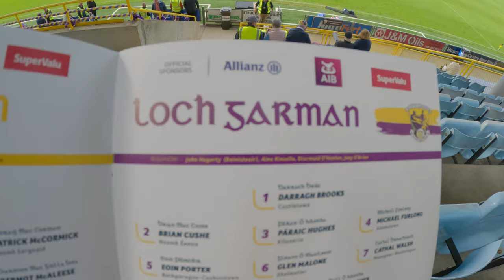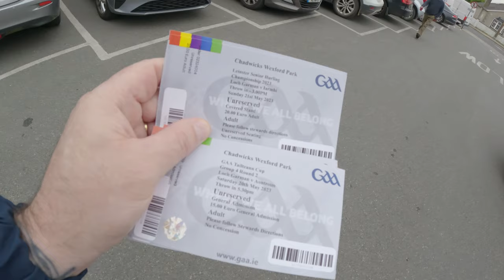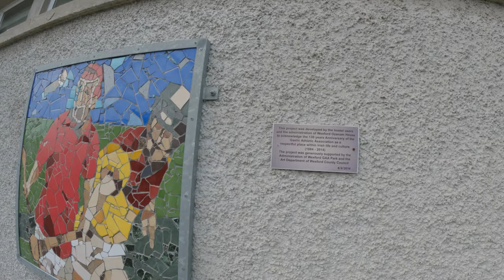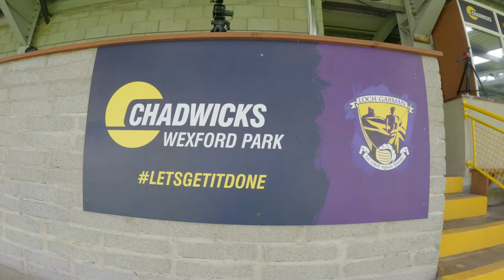"Exploring the Thrills of Gaelic Football in Ireland"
Wexford vs Antrim in Gaelic Football Experience!

GAA vs Soccer